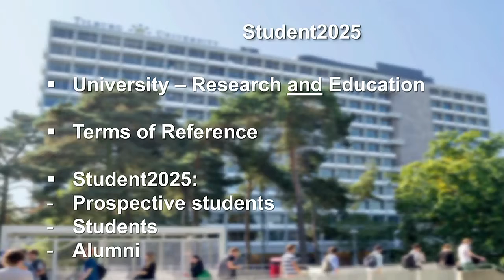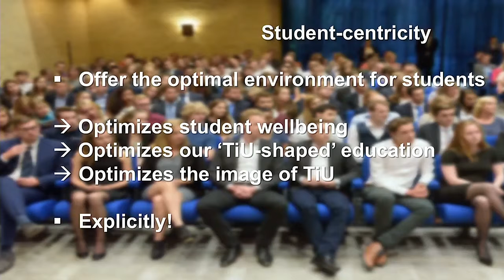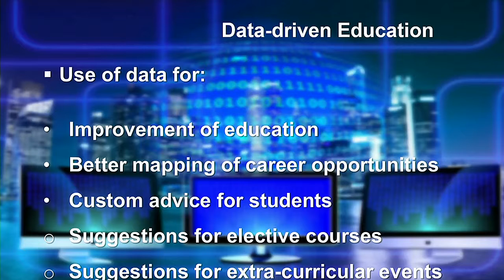Team 3: Understanding Students, Advancing University